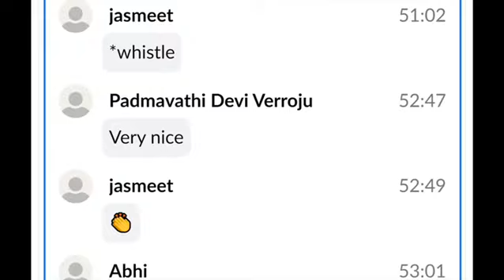Friday Funda| Every designer is unique but what type are you??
The most Candid/ Engaging designtalks till date with Abhishek Thakkar. You can access fridayfunda on our Facebook channel as we went live on it. We would love to share the knowledge across :)designgyanbydhayan